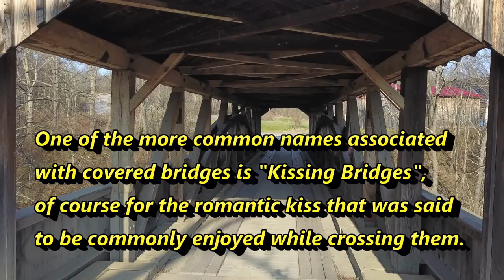Droning a Covered Bridge with the DJI Mavic Pro Drone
This video showcases a covered bridge in the beautiful countryside of Luther's Mills, Pennsylvania, only a few miles west of Towanda, Pa - the seat of Bradford County. The bridge is formerly called Knapp's Bridge, but is also simply known as Luther's Mills' Covered Bridge.